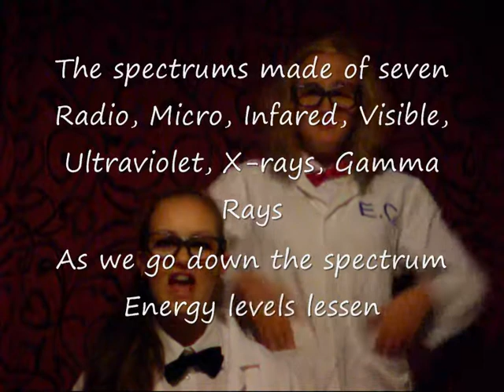Momentary in motion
This video was made for our Physics homework and we thought we'd put it out globally to help all the Physics-ally challenged people in the world. Hope it helps :)

Please like and/or add it to favoirites if you think its worthy :) (it helps us a lot :D)

LYRICS!!

The spectrums made of seven
Radio, micro, infrared, visible,
Ultraviolet, x-rays, gamma rays
As we go down the spectrum energy levels lessen!

Dates 1929
A guy called Edwin Hubble finds
Light from distant galaxies (was red)
The wavelength was stretched out he said

So Hubble concluded galaxies were moving away
As the wavelength increased he wasn't deluded
For that there should be a Hubble day
A Hubble day a Hubble day a hubble-bubble day

CHORUS
With the electromagnetic spectrum
Ranges from red to purple (actually its violet)
And through the universe we hurtle

If the universe is expanding
It must have started as just one thang
A bigger scientific discovery than penicillin
That is the big bang

(Ooh the big bang)
The eventual fate of the universe
Has been much debated
Two possibilities have been confirmed
And with both density is related (related)

CHORUS

If the universe is as light as a fairy
Keeps expanding, There's less dawns
One by one the starts blink out
Unwary of one eventual fate
The big yawn!

Am I rapping?
If the universe is heavier than a golden purse
Gravity will pull it together for lunch (lunch)
The universe will stop expanding and go into reverse
For the second fate, the big crunch

CHORUS
We have taught you all we know
Your mind has now grown